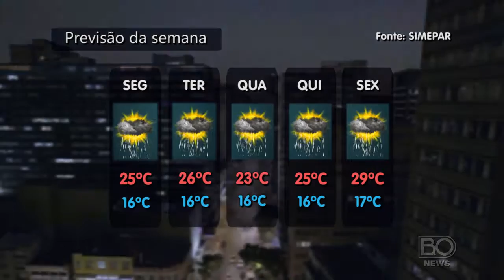Boletim do Tempo (De 07/11 á 11/11)